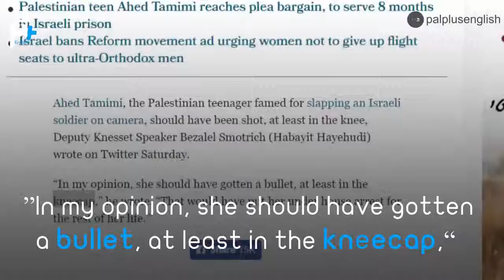NO JUSTICE UNDER OCCUPATION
Watch the latest news of Ahed's trial and how Israeli Knesset members react to her trial.

They confirm Ahed's
statement

There is no justice
under the occupation.

Deputy Knesset Speaker
Bezalel Smotrich
 wrote on Twitter Saturday,

 “In my opinion, she should have gotten
 a bullet, at least in the kneecap,”

“That would have put her
under house arrest
for the rest of her life.”

She was sentenced
to eight months in prison

and fined of $1,400.

Ahed got sexually harassed
during interrogations

by Israeli integrator
on April 9.

Why do they keep
attacking her?